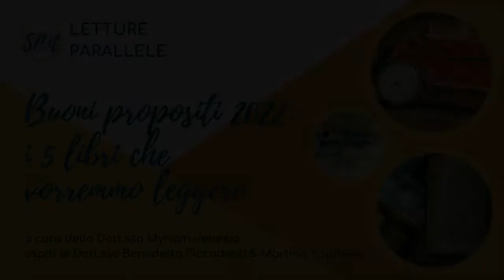Buoni propositi 2022: i 5 libri che vorremmo leggere | LettureParallele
Alla fine di ogni anno è tempo di stilare l'elenco dei buoni propositi per l'anno venturo e noi di StorieParallele non potevamo esimerci! Aspettando la Befana, tre componenti del nostro team si incontreranno online per una chiacchierata nel quale condivideranno la lista dei 5 libri che vorrebbero leggere nel 2022 📚